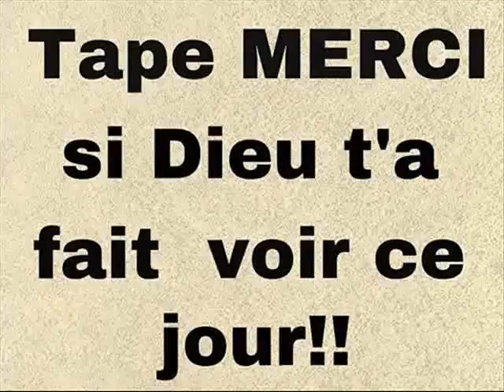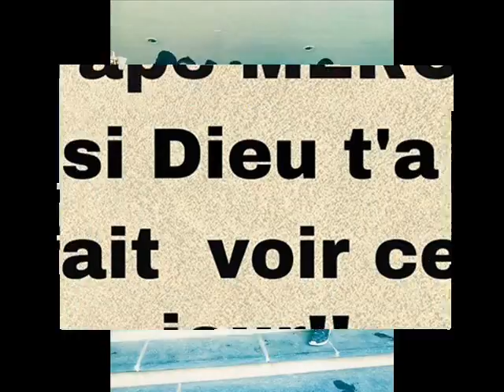walax delir vani